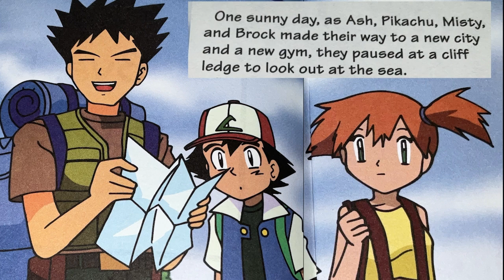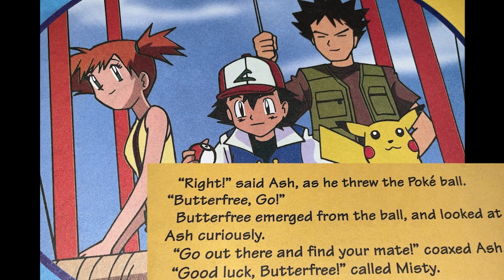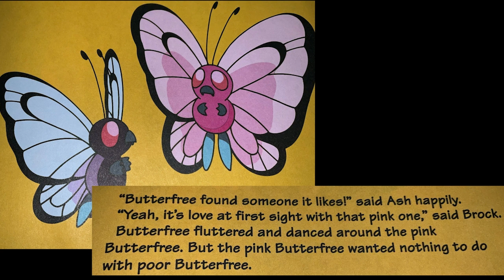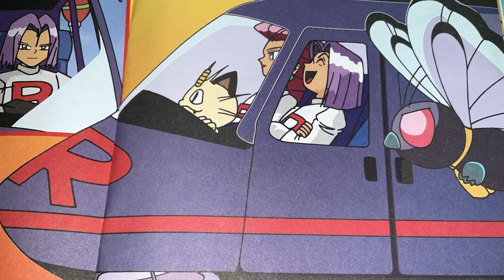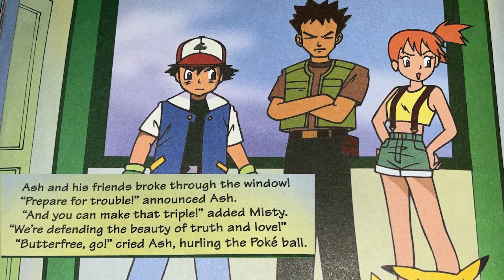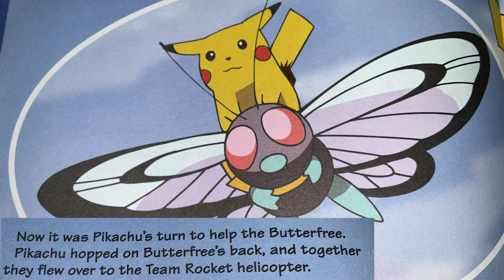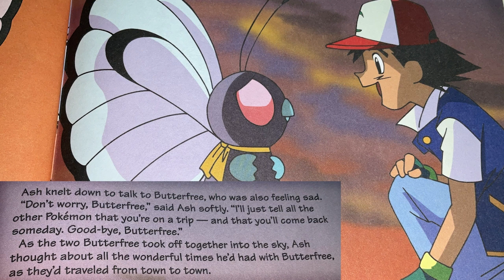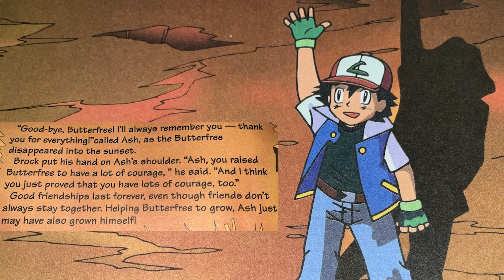Pokemon | Bye Bye Butterfree | Learn To Read With Braya | Book Read aloud!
A cheerful baby playing with many toys. Has delightful music and smiles.